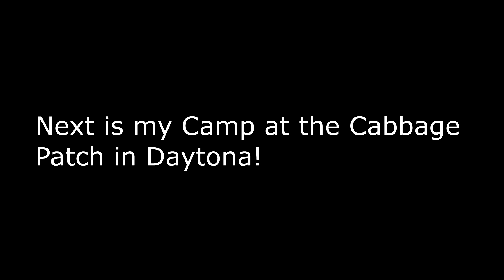Short Review of my Run to Daytona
After making a run of 1,000 miles in 45 hours it turns out I forgot to take a lot of footage. In fact all that I captured was my camp at the Cabbage Patch. So here's me and this half talking head half camp review.